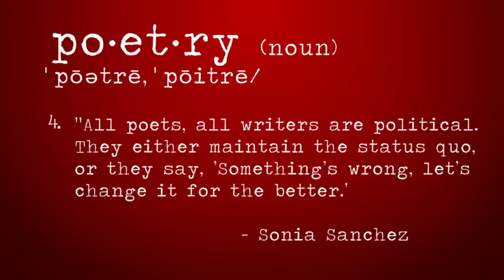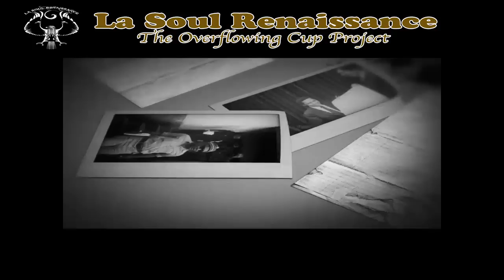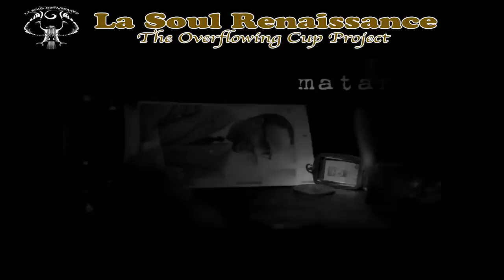La Soul Renaissance: interview of Val Lopes director of Cabralista Trilogy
La Soul Renaissance: Overflowing Cup Project interview of Valerio Lopes director of Cabralista Trilogy.